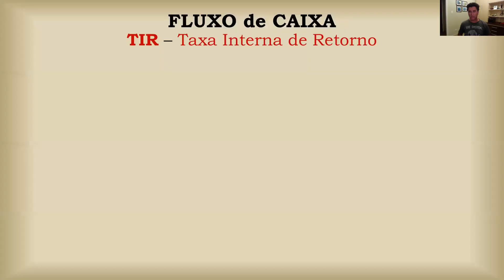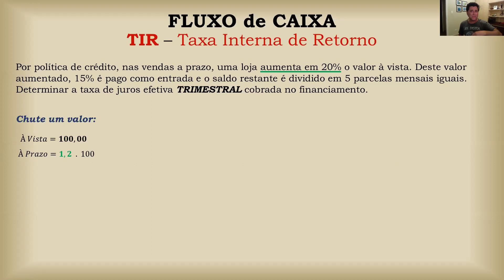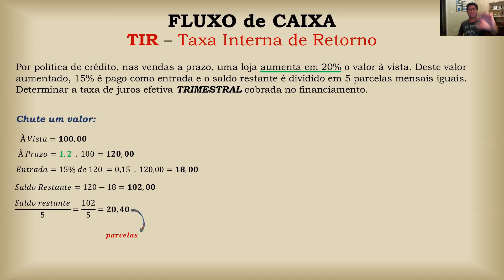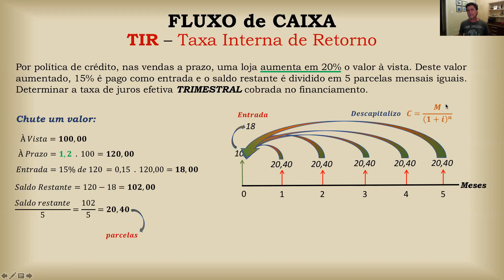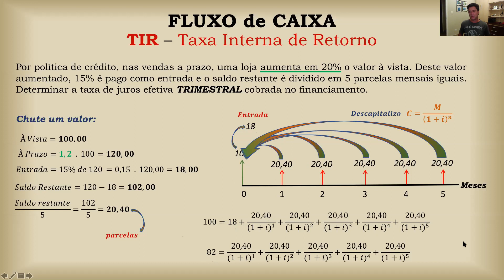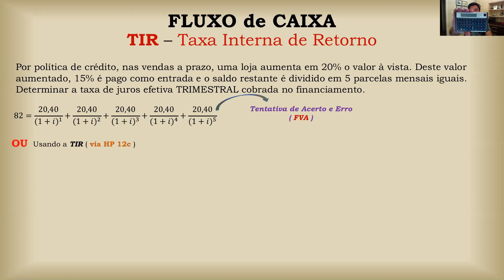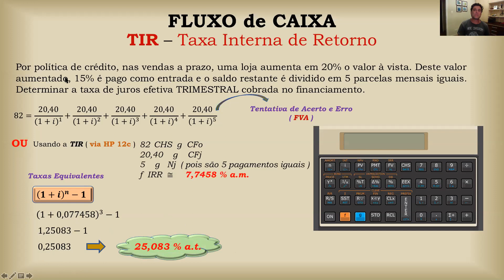Fluxo de Caixa - Tomada de Decisão - TIR